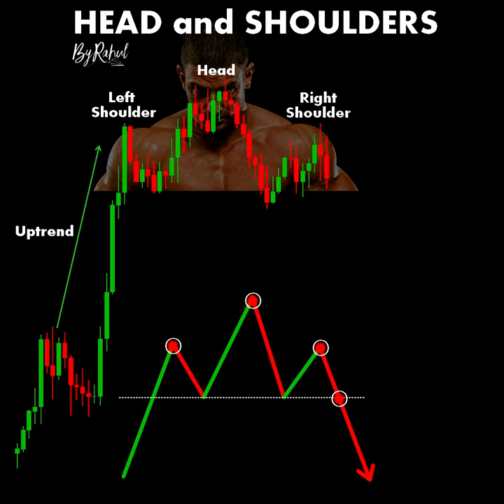Head and Shoulders ChartPatterns Candlestick | Stock | Market | Forex | crypto | Trading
Links

-ByRahul